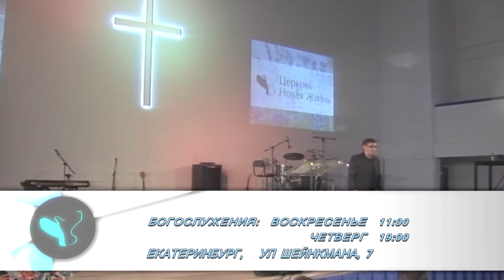Илья Бетнев - Исцеление для тебя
Исцеление для тебя - проповедь Ильи Бетнева, пастора протестантской церкви "Новая Жизнь" г. Нижние Серги.